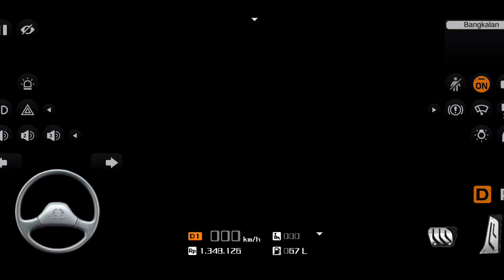Speednya Ga Ngotak !! JETBUS HD tercepat BUSSID Terbaru | mesin sampai Berasap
Speednya Ga Ngotak !! Bus Tercepat Ori tercepat BUSSID Terbaru mesin sampai Berasap dan ini merupakan kodename speed ya. Jadi bukan mod bus. Langsung aja download dibawah.

Silahkan beli merchandise di channel ini ya.
Donasi channel ini untuk memperbaiki kualitas video

Enjoyyy.
Speednya Ga Ngotak !! Bus Tercepat Ori tercepat BUSSID Terbaru mesin sampai Berasap